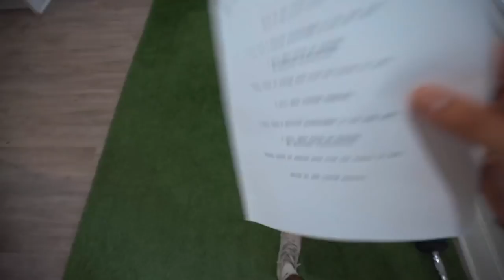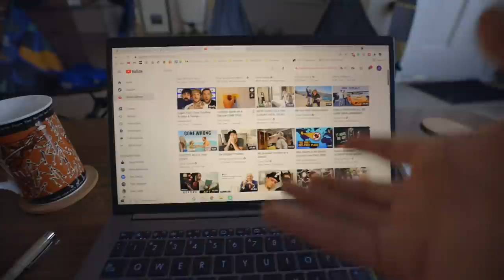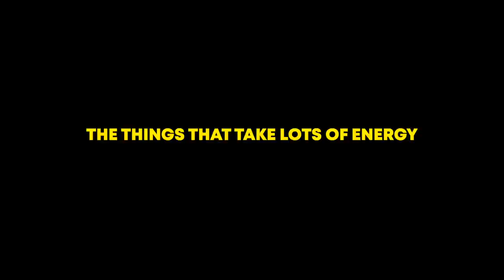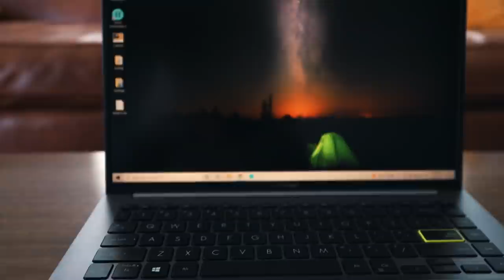DAY IN THE LIFE of a YouTuber and Runner in LA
This is the ASUS Vivobook S14 S435, an incredibly powerful laptop built for all of your computing needs! If you're going off to college, or just need a new laptop, look no further!

The ASUS Vivobook S14 S435 is built on the Intel Evo platform for incredible all-day battery life, 90% screen-to-body ratio, and other cool features like a fingerprint reader and numerical touchpad!

This week I wanted to take you into my life to give you more insight into my daily routines and habits!

- Zach